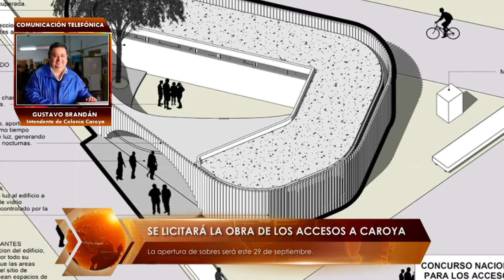SE LICITARÁ LA OBRA DE LOS ACCESOS A CAROYA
La apertura de sobres será este 29 de septiembre.
GUSTAVO BRANDÁN - Intendente de Colonia Caroya